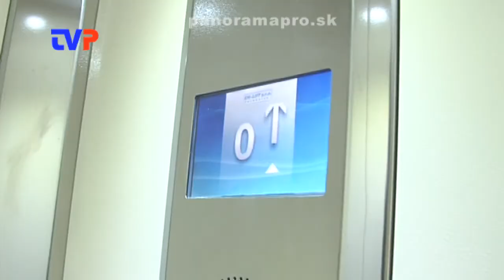Konečne odovzdali 35 bytov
Reportáž z odovzdávania 35 bytových jednotiek na Ulici Fraňa Kráľa v Žarnovici.